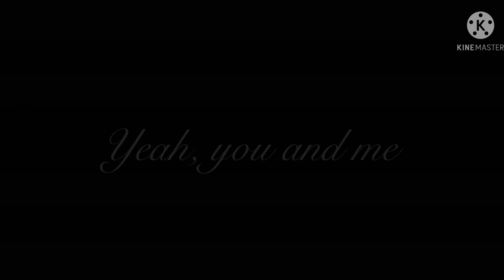Forever With You Meme// Ft: •Crystal• & Jake Kun// Friends Video Gift// ⚠️ NOT A SHIP ⚠️